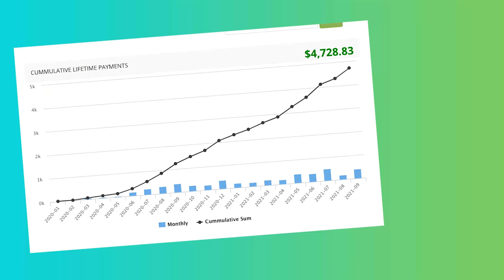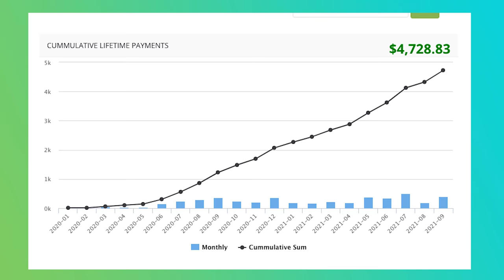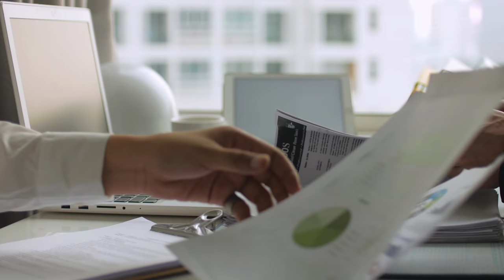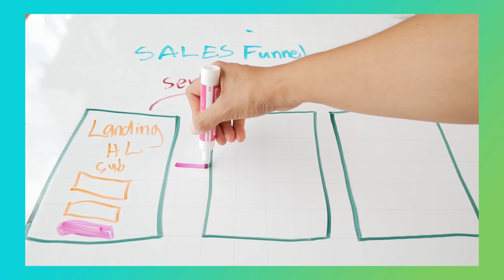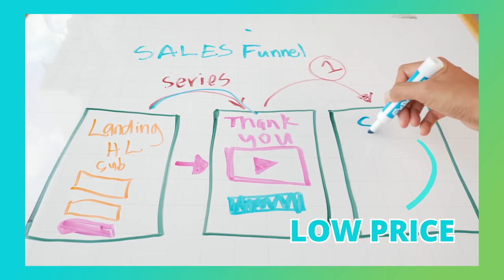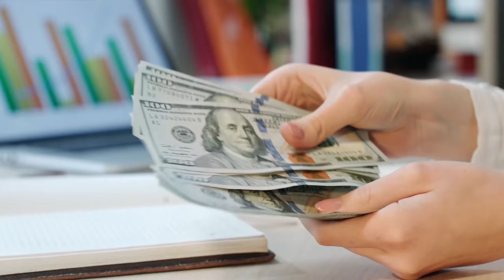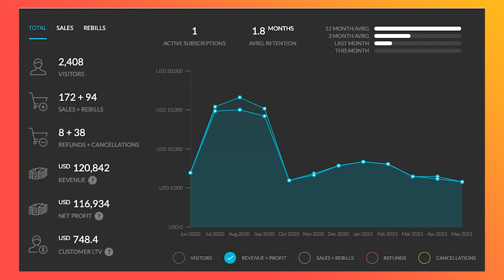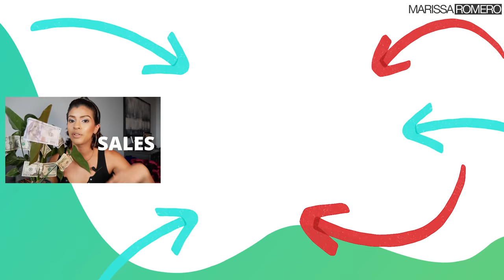Build Passive Income from SCRATCH!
Passive income is the way to go for financial freedom in 2021! On my journey to passive income, I've come across 3 different streams of passive income that have generated me thousands upon thousands of dollars just in the last couple of years. I'm going to go through all 3 ways that continue to make me thousands with little effort so that you can start doing the same too and you can start earning a passive income online from home in 2021.

FREE YOUTUBE Training On Growing FAST & Creating a YouTube Channel That Sells

Kartra 💰 is your go-to Business Tool 🔧 that can do ALL of these + more!

KARTRA
If You're Looking to Generate a Sales Machine And Do Any or ALL of the Following
▪  Get Calls Booked

Kartra Bonus
Use our Link to Join Kartra & ACCESS Our Kartra Funnels on Fire Course FREE. (**Don't forget to email our team to access Funnels on Fire***):

// ABOUT MARISSA:

Hi, I'm Marissa Romero and I am a YouTuber, SEO growth, and video marketing expert with a multiple 6-figure business who helps go-getters build, grow, and scale their brand and business by leveraging the YouTube platform.

0:00 Intro
1:30 1st topic
3:15 Product 1
5:22 Product 2
8:20 Best tool
9:45 Product 3
12:47 Let's break it down
16:22 How to get started
18:24 2nd topic
23:24 3rd topic